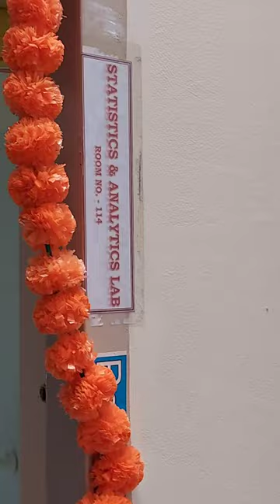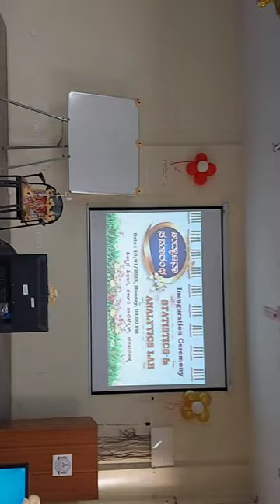STATISTICS AND ANALYTICS LAB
Newly established Statistics and Analytics computer lab in Our Institution.